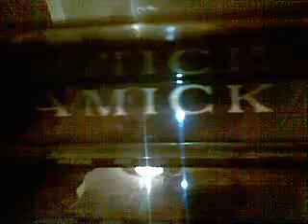Squeak the song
the piano has many sounds even this
an original sqeaky song lol